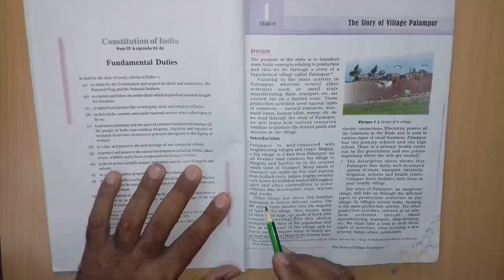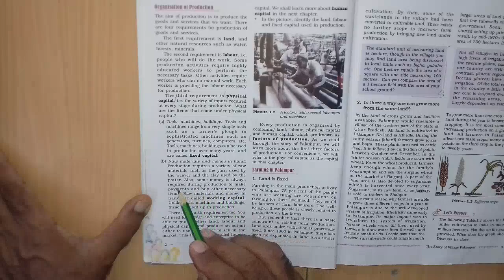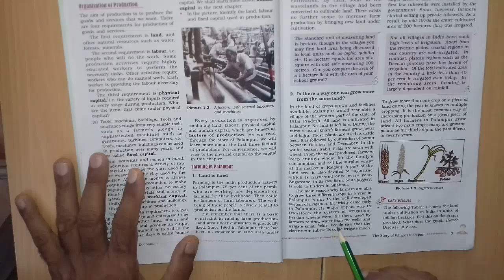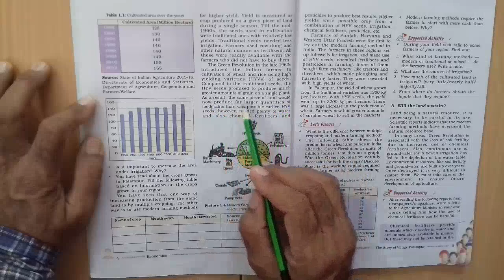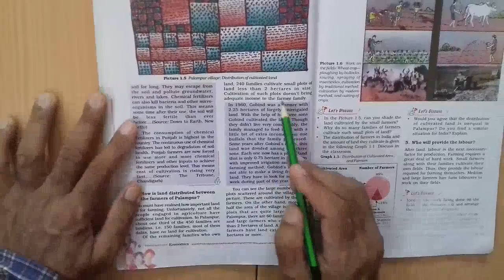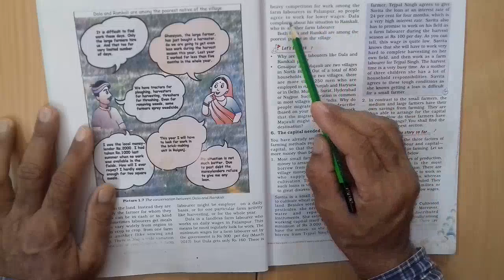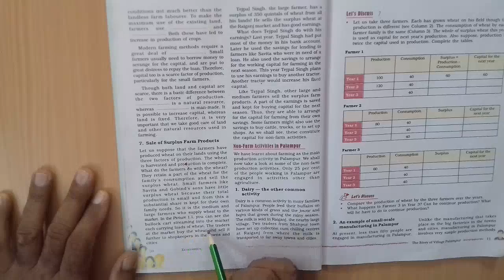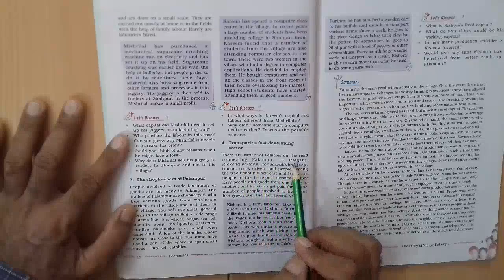The story of village Palanpur_Class_IX Economics I Divine Dale International School I CBSE